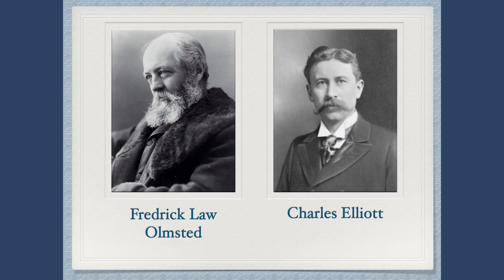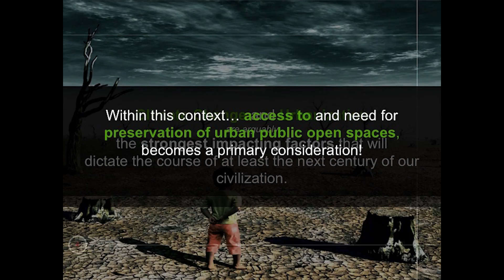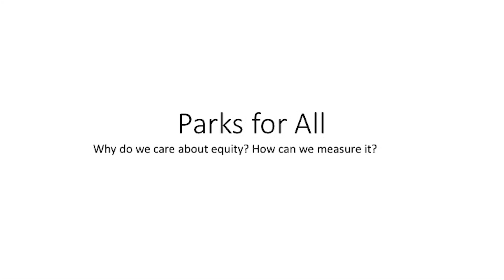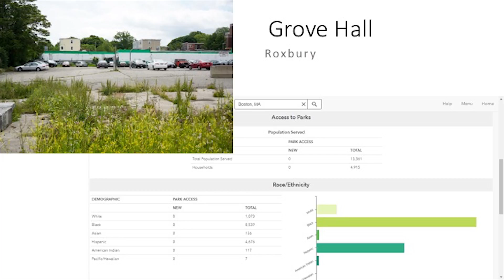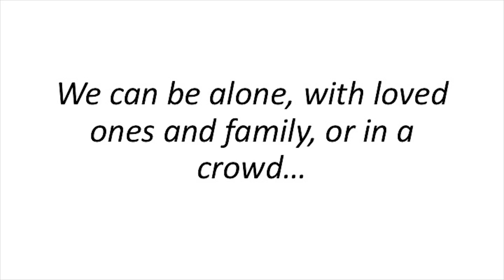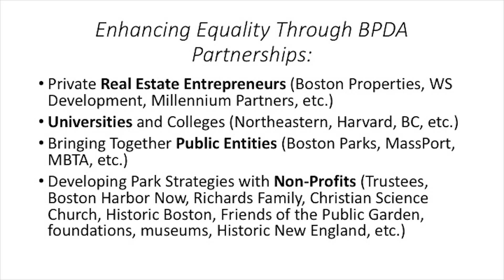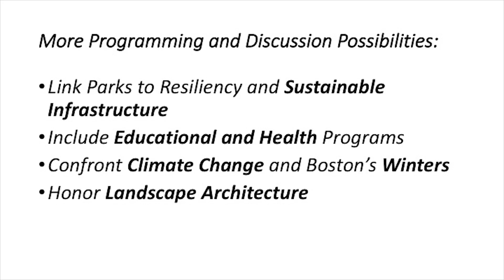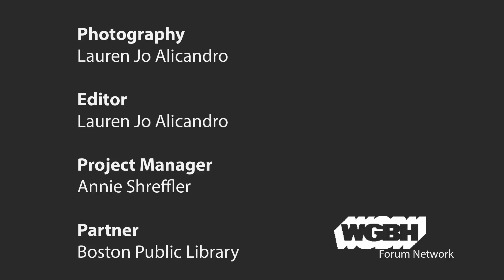Parks For All! How City Parks Can Address Inequity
How might city leadership ensure equitable access to open spaces? A group of experts convened by the Norman B. Leventhal Map & Education Center at the Boston Public Library discuss barriers to access and the interwoven challenges of environmental stewardship, resilient infrastructure, and transportation. They also offer solutions and suggest ways that others can engage politically to advocate for their own open spaces.